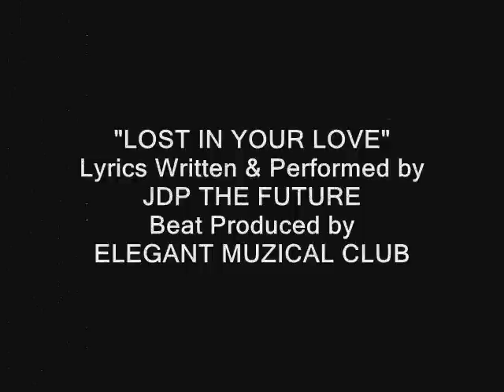Lost In Your Love - JDP The Future, prod. by Elegant Muzical Club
JDP The Future - Lost In Your Love, Verse Lyrics Written & Performed by JDP The Future, Beat Produced by Elegant Muzical Club. JDP The Future Appears Courtesy of KMC Productions(UK).